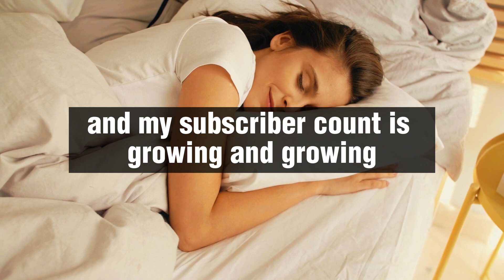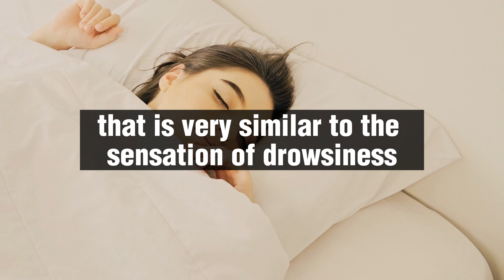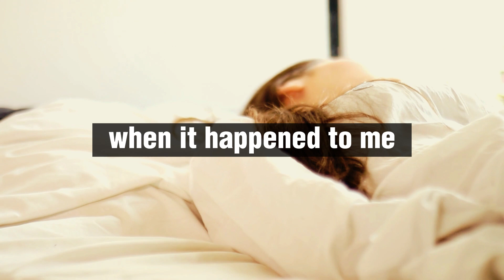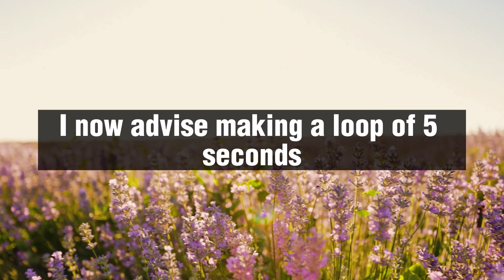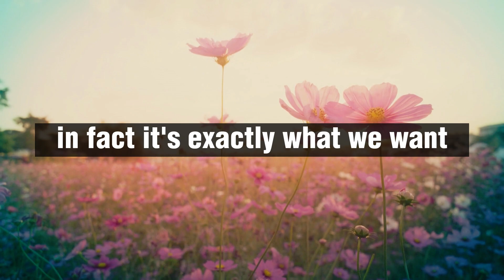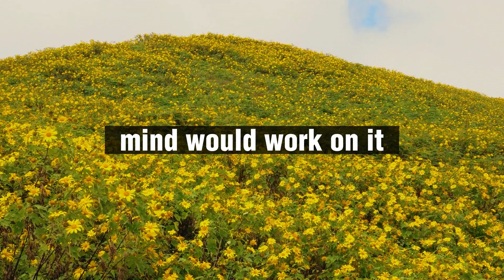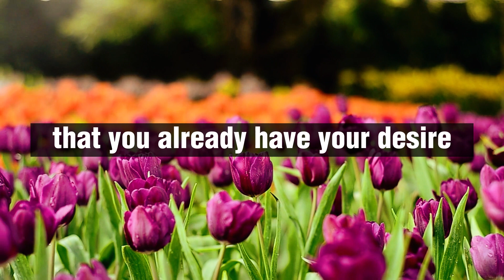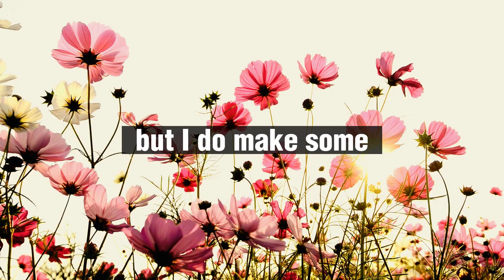THIS IS HOW YOU MANIFIEST OVERNIGHT BY SATS - NEVILLE GODDARD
Neville Goddard is one of the most influential spiritual teachers of all time and this video is a must watch. In this video, Neville shares the moment you learn how to get into this state...

If you want to learn how to achieve financial abundance, then this video is for you. Neville Goddard shares the formula for success and it is worth watching. After watching this video, you'll know how to get into this state... and you are super rich!
 credit to - Rita Kaminski

This material is in the Public Domain due to expiration of Copyright
- Date of Publication: 1926 through 1963
- Conditions: Published with notice but copyright was not renewed.
- Copyright Term: None. In the public domain due to copyright expiration